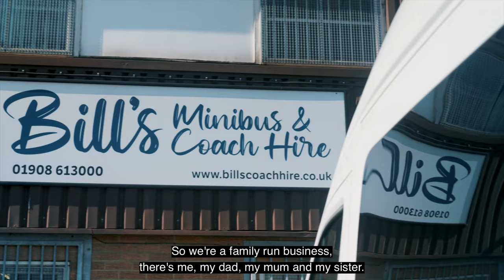Scania Family | Series 4, Episode 1: Bill’s minibus & coach hire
It’s not just the product you buy, it’s the back up and the support as well. Beginning as a taxi driver, Bill founded his family-run business Bill’s minibus & coach hire in 2004 and is proud to operate a predominently Scania fleet.